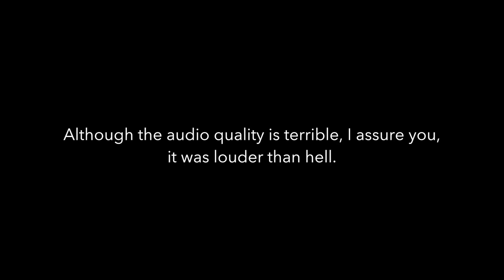Domestic Dispute (Upstairs Neighbors From Hell)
"Like" if you can relate! Tons of other content on the channel.